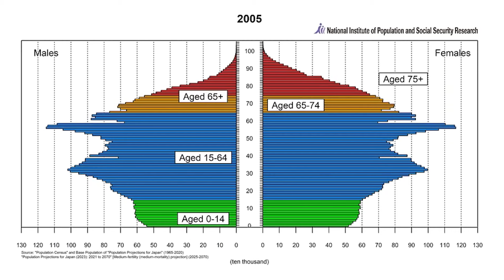Les JAPONAIS ne font plus d'ENFANTS ? News Japon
Le taux de natalité au Japon s'effondre de plus en plus. Face à cette situation, quels sont les moyens possibles pour le Japon de s'en sortir ?
Vidéo courte car je teste le format ! (les prochaines vidéos devraient être plus longues si tout se passe bien).

Je le rappelle, vous pouvez me suivre en live sur Twitch à l'adresse